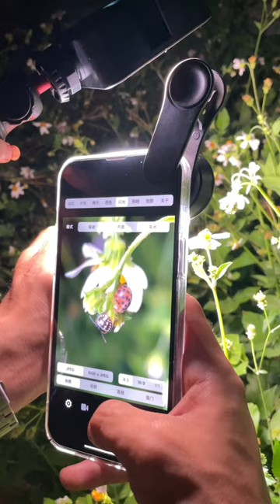MARTVSEN 120MM Macro Lens, Professional 5K HD 10x Super Macro Universal Clip Camera Photo Lens for